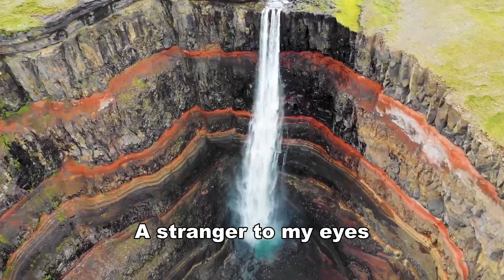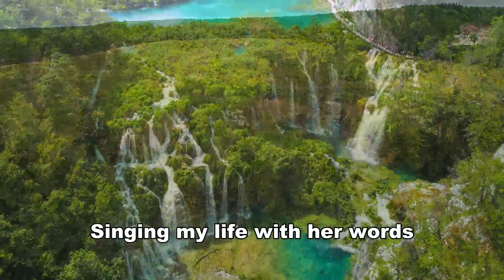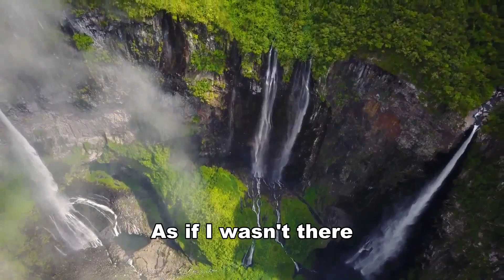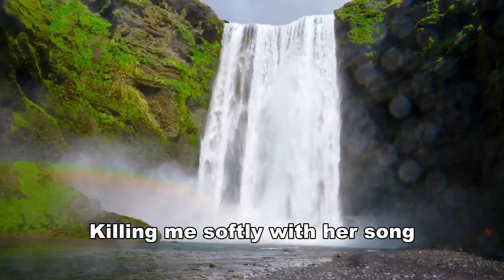Killing Me Softly - Golden Oldies - The Music That Made History (50s, 60s, 70s)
Sing along to your favorite classics and dance the night away!